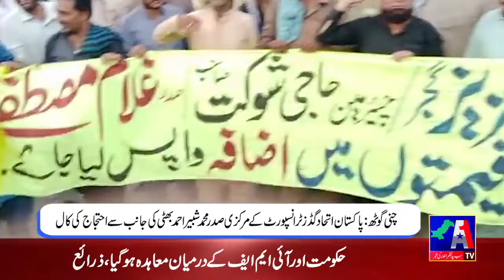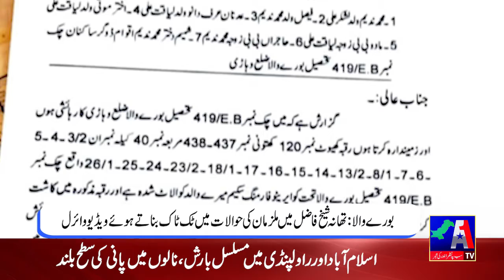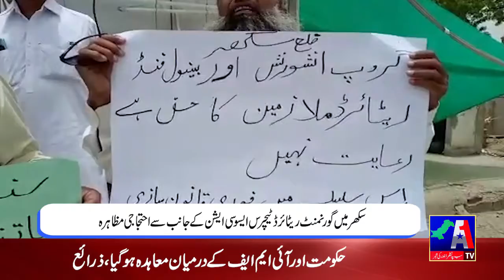Regional News | 22 June 2022 | A1TV